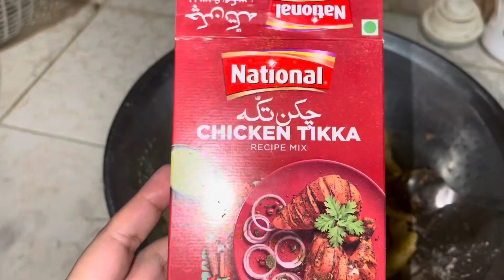Tikka Fries 🍟 Special Alu chips